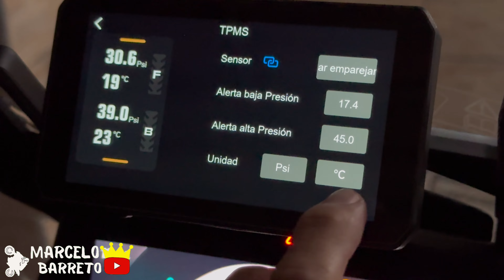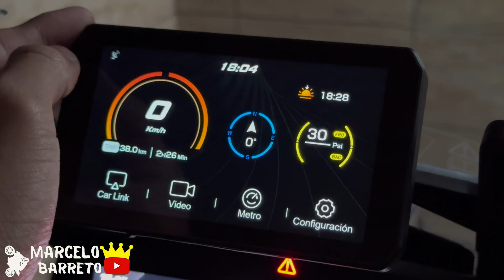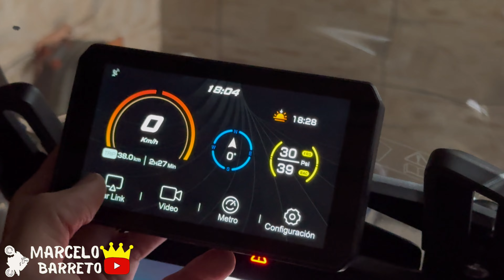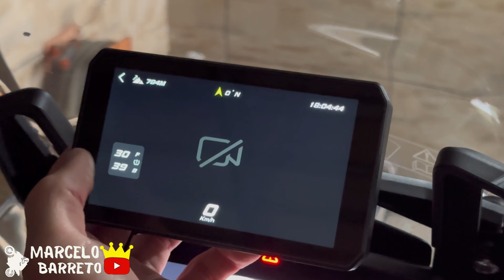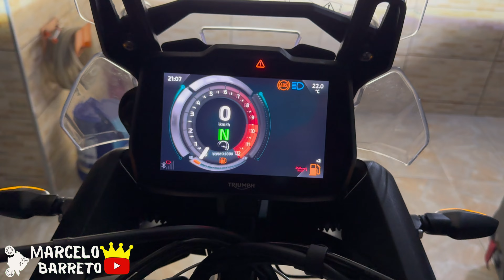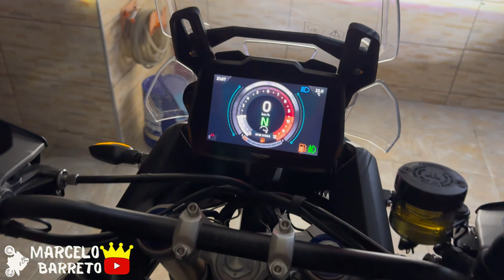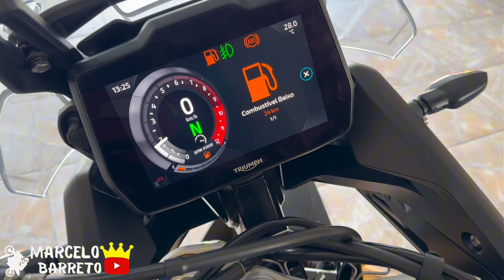VENDI A TIGER 900 RALLY PRO 2025 - CHOREI 😭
TIGER 900 RALLY PRO 2025 ULTIMO VIDEO
START 160 0KM 2025 OU 14 MIL

Acompanha tudo pelo Instagram @marcelobarretoyt
SE - INSCREVA NESSE CANAL ➡️ ​⁠
CONTATO PROFISSIONAL👇🏼
ME SEGUE NO INSTAGRAM: @Marcelobarretoyt  (perfil verificado)

00:00​  JÁ DEIXA O GRAU NO LIKE 🙌🏼
1:30​ INSCREVA-SE NO CANAL ❤️